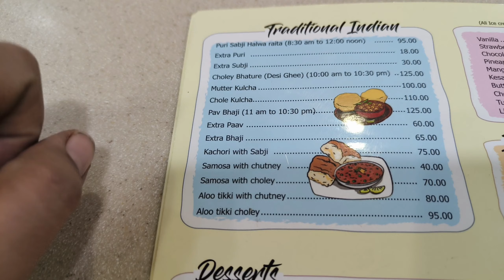Vlog : The amazing experience of hosting a ladies Sangeet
Vlog : The amazing experience of hosting a ladies Sangeet.Firt time I had done the anchoring of ladies Sangeet.The atmosphere was amazing and the people out there were very supportive and they were so involved in the acts.The next vlog will be on the amazing marriage function with lots of dance and music acts from professionals.
Love to see your support for this vlog and the next vlog to come